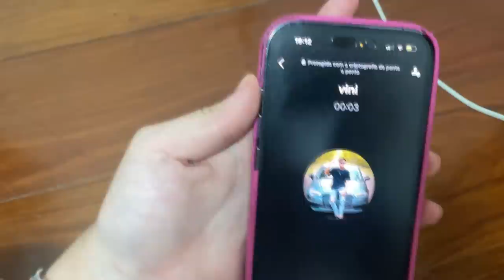VAMOS FICAR JUNTOS LOGO VINI… EU ESTOU CADA DIA MAIS APAIXONADA POR VOCÊ!🥺